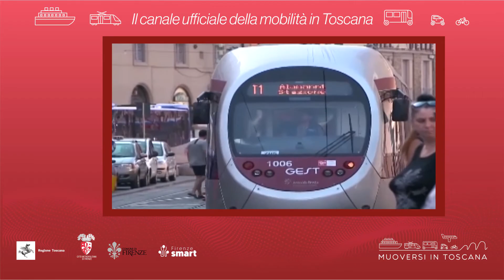Muoversi in Toscana - Edizione delle 17.30 del 6 novembre 2021